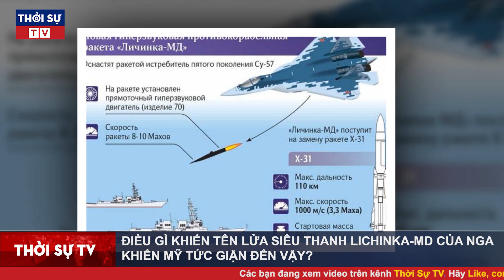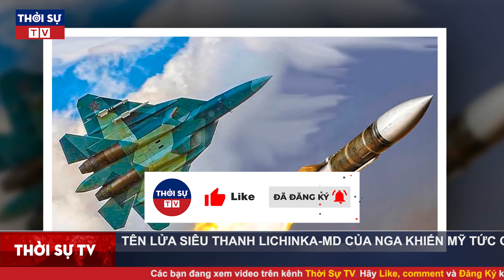GIẢI MÃ QUÂN SỰ | Điều gì khiến Tên lửa siêu thanh Lichinka MD của Nga làm Mỹ lo sợ đến vậy?